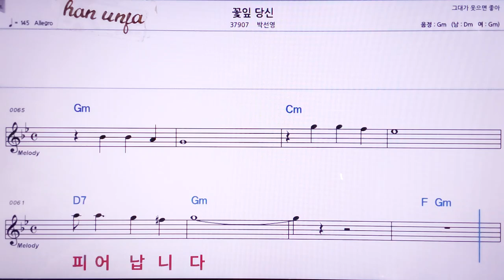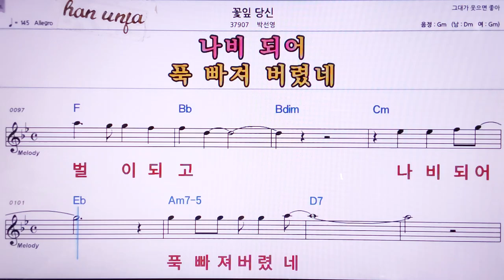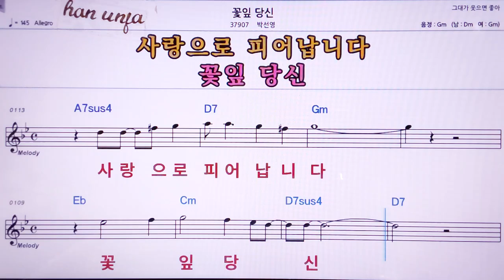💖꽃잎 당신/박선영 👍MR,노래방, 악보, 코드,Karaoke With Sheet Music